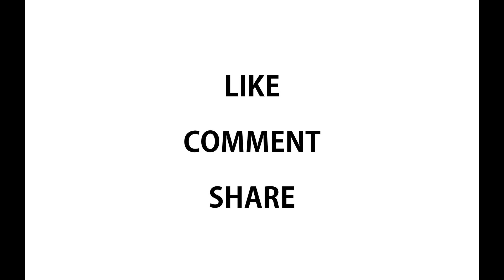How to do eye makeup?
Learn eye make at home by watching this video.

Additional tags:

1920s eye makeup tutorial,
1940s eye makeup,
1940s eye makeup tutorial,
1960's eye makeup,
1960s eye makeup tutorial,
3 minute eye makeup,
3d eye makeup,
3rd eye makeup,
5 minute eye makeup,
5 minute eye makeup tutorial,
50s eye makeup tutorial,
60's eye makeup tutorial,
60s cat eye makeup tutorial,
70s eye makeup,
70s eye makeup tutorial,
80s eye makeup tutorial,